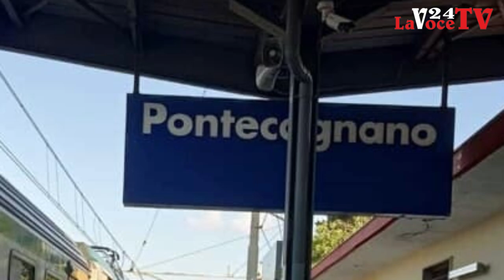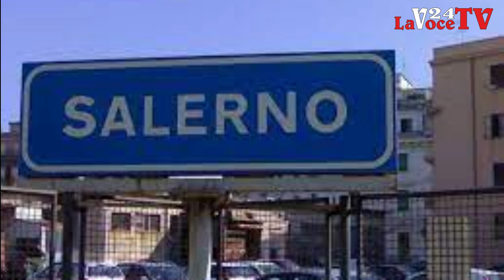La News LaVoce24TV - Salerno. - Luca Cascone, ha annunciato nuovi collegamenti da e per l’aeroporto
La News LaVoce24TV - Salerno. -  Il consigliere regionale Luca Cascone, ha annunciato nuovi collegamenti da e per l’aeroporto  Salerno – Costa D’Amalfi con il resto della regione.